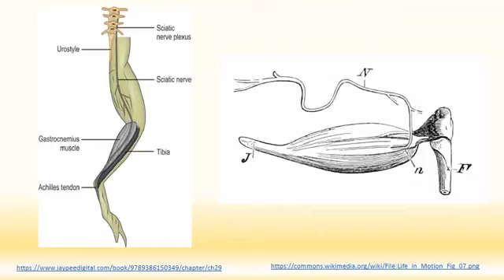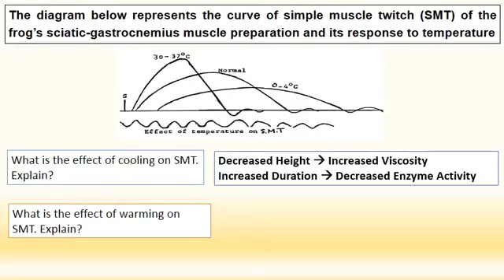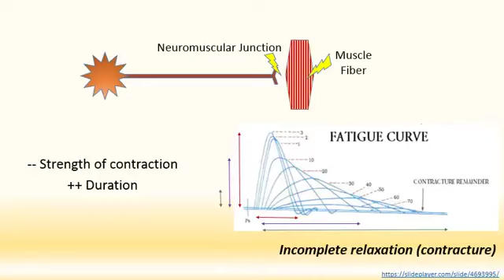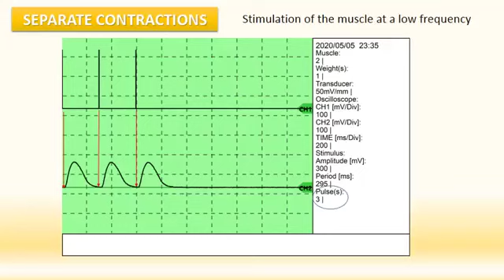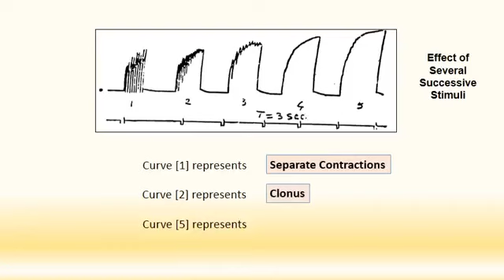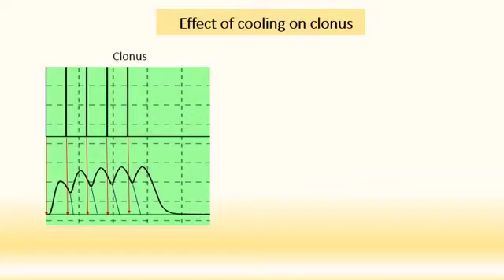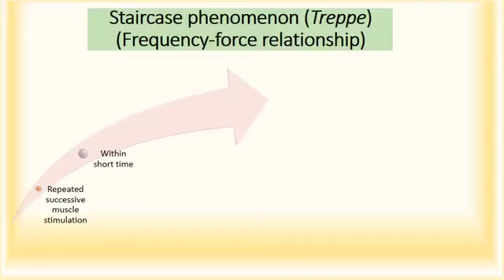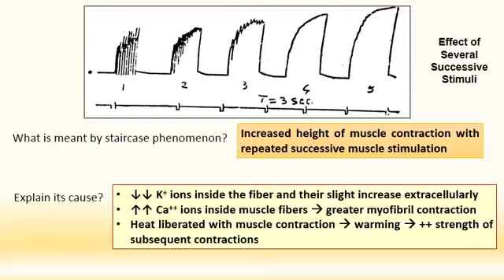MED musculoskeletal practical revision